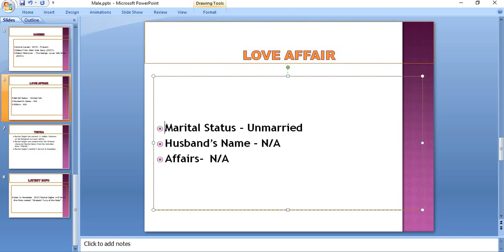Biography of Rachel Zegler. Who is Rachel Zegler? Rachel Zegler.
Rachel Zegler is an American Actress.